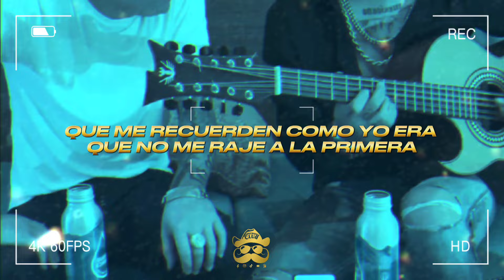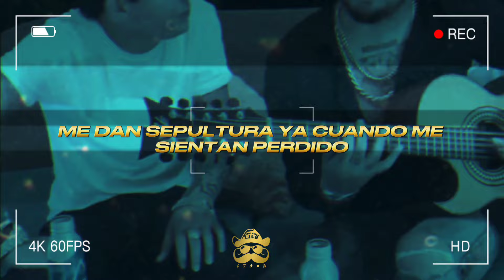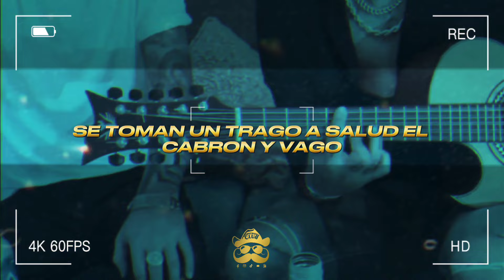El Buen Muchacho - Los Dos Carnales 🤠🥃 | Estreno 2024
El Buen Muchacho - Los Dos Carnales ❌️ Yeison Jimenez